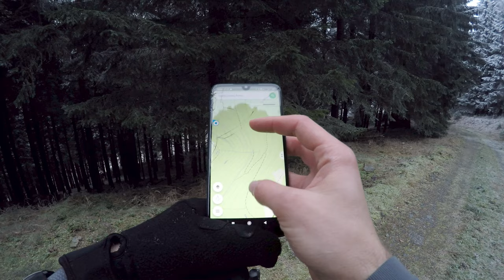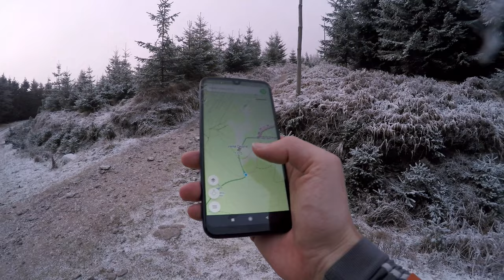Velká Deštná naposledy... v roce 2020 - Orlické hory | Silniční cyklistika | King of the Mountain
Tak, víc jsem toho v roce 2020 nestihl. Okolnosti mi ty výjezdy trošku zkomplikovaly, ale jeden kopec jsem ještě nakonec stejně stihl. Byla to zase Velká Deštná, ale tentokrát to bylo trošku na slepo. Jen jsem to tou neznačenou bunkrovou cestou, která člověka dostane až těsně pod vrchol. Nikdy jsem tam nebyl a vůbec jsem nevěděl, jak to bude jetelný na silnicče (jako klasicky). Ale vyšlo to a byla to paráda. A to, že spadl ještě sněhový poprašek, celému výjezdu přidalo parádní atmosféru.

Segment jsem tam našel taky a kdyby byl zájem, tak je k dispozici zde